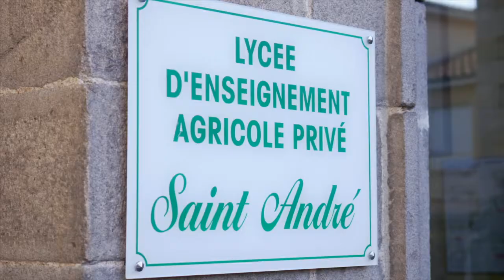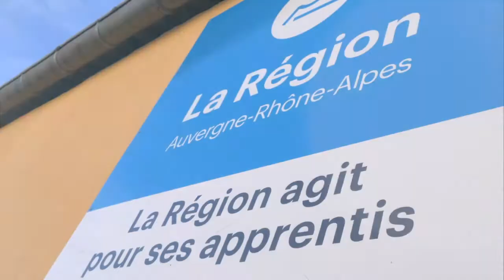Film Présentation Lycée St André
Le Lycée Agricole Privé Saint-André est un établissement catholique d’enseignement professionnel sous contrat avec le ministère de l’agriculture, associé au réseau des établissements salésiens.
Il adhère au conseil national de l’enseignement agricole privé (cneap). Petite structure de 400 élèves, nous avons fait le choix de classes à effectifs limités pour favoriser une ambiance propice au travail et à un apprentissage de qualité.
Les formations dispensées au sein de nos filières permettent la construction d’un projet professionnel passionnant.
Préparons ensemble votre avenir !